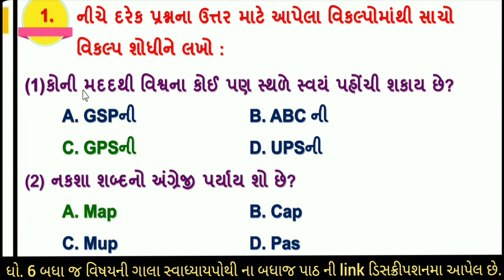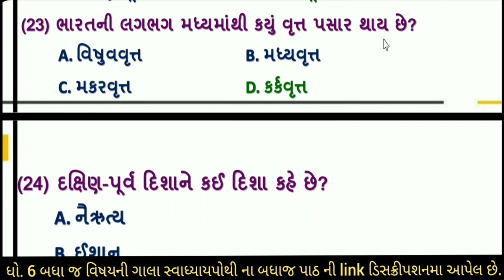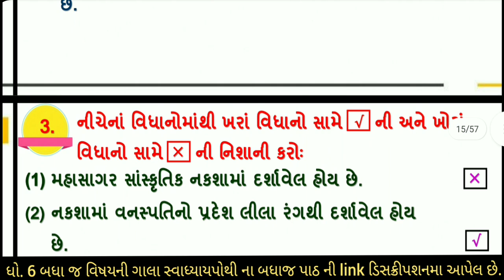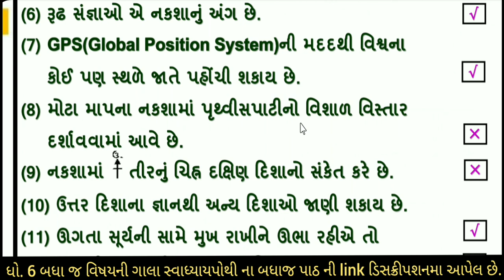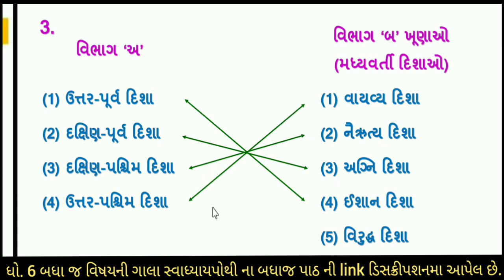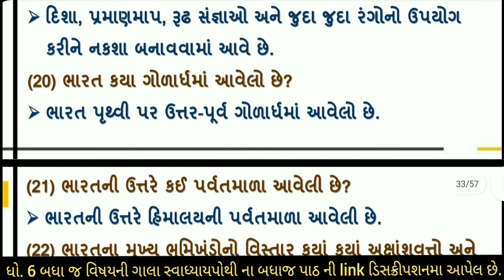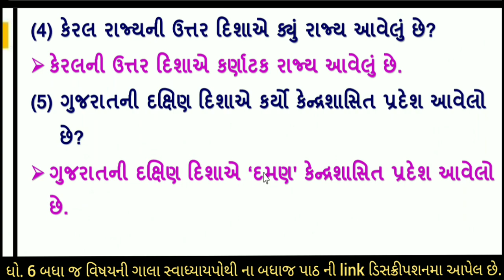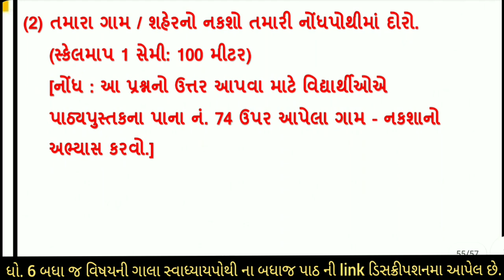std 6 s.s gala swadhyay pothi ch 12 - dhoran 6 samajik vigyan part 12 swadhyay pothi -std 6 ss ch 12